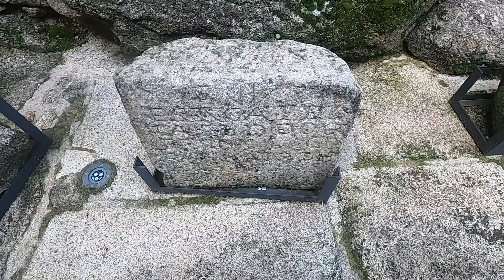COMO É O INTERIOR DO CASTELO DE BELMONTE Da FAMÍLIA do DESCOBRIDOR Do BRASIL T3.ep54 PORTUGAL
Estamos viajando pelo mundo:
Apoiadores:
Peças para gás, Manômetros, Reguladores, Refrigeração
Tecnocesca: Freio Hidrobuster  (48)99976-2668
Acessórios para pickups, Calhas de chuva (Prescalhas), capotas, Racks